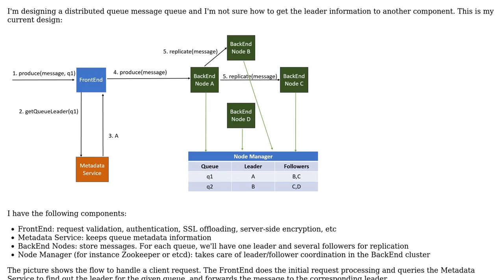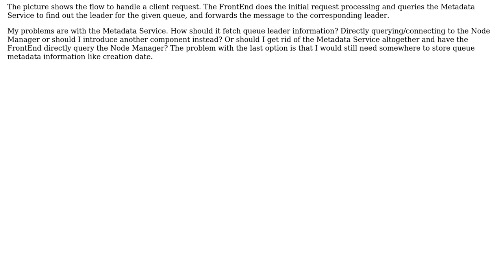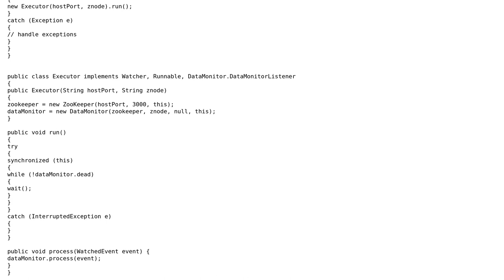Software Engineering: Distributed message queue, propagating queue leader/follower information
With thanks & praise to God, and with thanks to the many people who have made this project possible! You are responsible for your own actions.